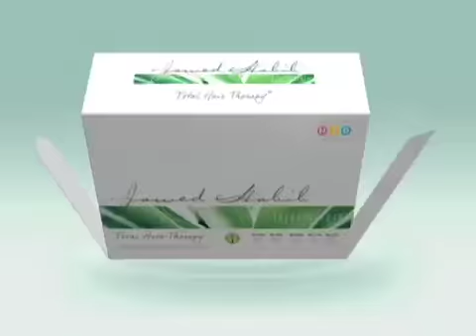Example_of_Ritukal.mp4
Jawed Habib Total hair therapy for fans